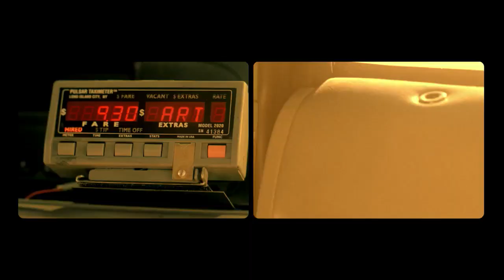Selena Gomez - Who Says (Full Acapella)